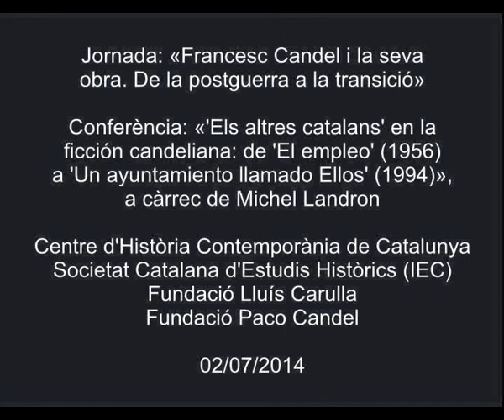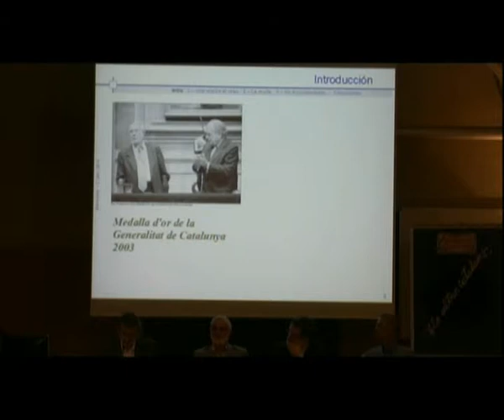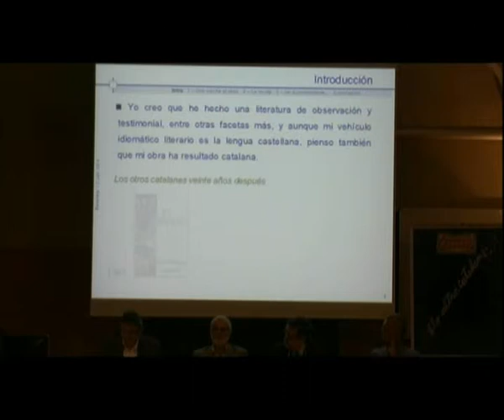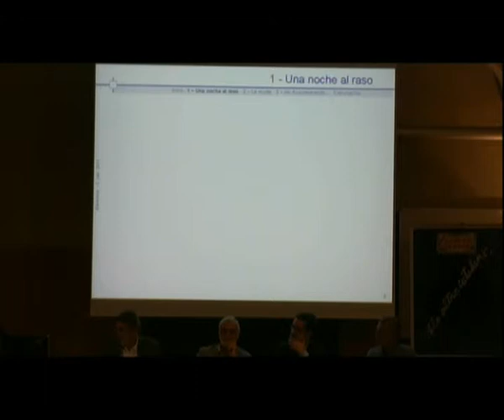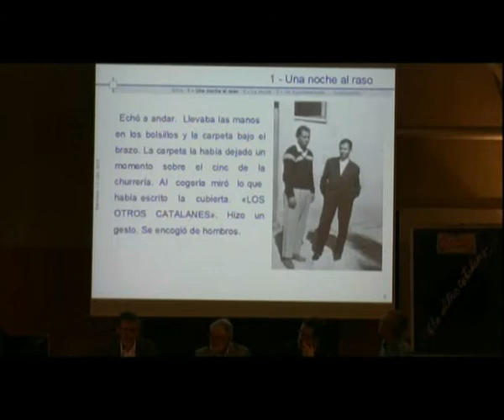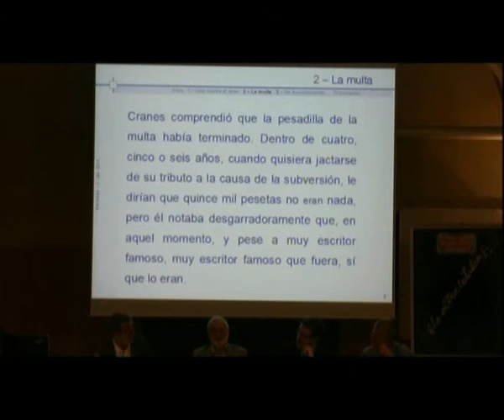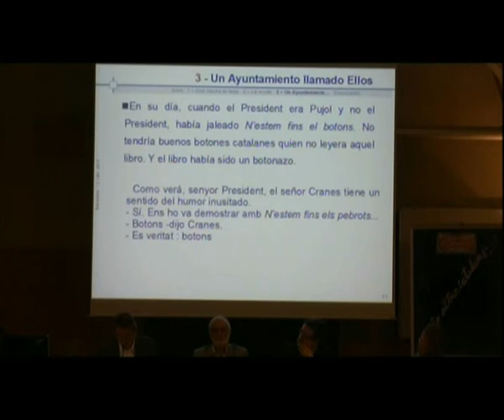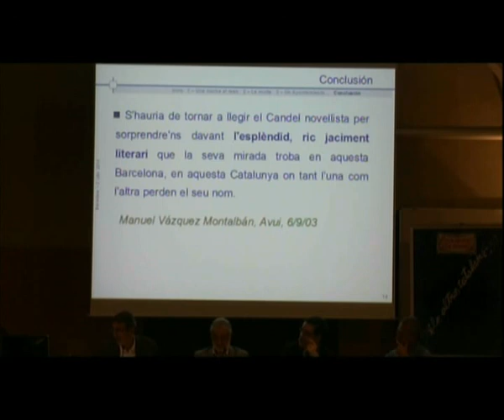«'Els altres catalans' en la ficción candeliana: de 'El Empleo' (1965) a (...)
(...) 'Un ayuntamiento  llamado Ellos' (1994)»
Ponència de Michel Landron, professor de la Université d’Angers, autor de la tesi doctoral 'Mémoire individuelle et mémoire collective de la transition démocratique à travers de l’oeuvre de Francisco Candel' (Université de Nantes, 2010). La ponència, que s'emmarca dins de la Jornada «Francesc Candel i la seva obra. De la Postguerra a la Transició», es va pronunciar a l'IEC el 2 de juliol de 2014. L'organització de la Jornada va ser a càrrec del Centre d'Història Contemporània de Catalunya, la Societat Catalana d'Estudis Històrics, la Fundació Lluís Carulla i la Fundació Paco Candel.